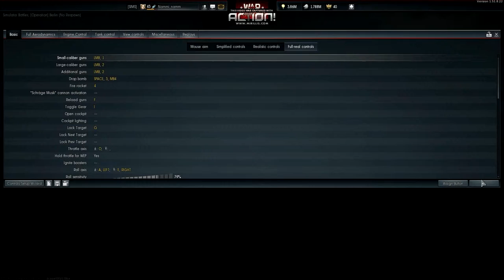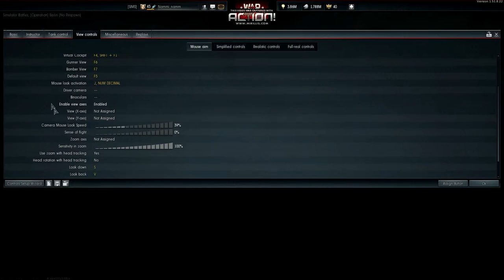Me 262 with Mouse Joystick! War Thunder Simulator match; Germany vs USA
Me flying a pretty good game in Simulator. Got a few kills in the match, pretty good. The person you hear briefly is a bud of mine on our TS server, you don't hear my responses though :(. Apparently didn't add my own microphone to the mix properly.